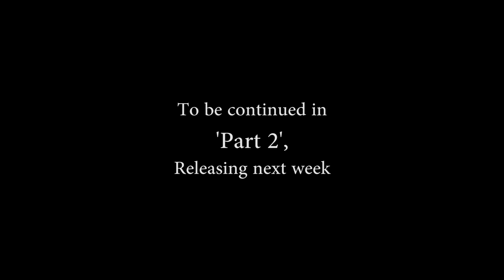Handsome and eligible Dave Lim - Founder of Sunray Cafe shares how he started his Cafe business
[Off The Beaten Track Episode 2 PART 1: Dave Lim - the owner of Sunray Cafe and Parchmen & Co shares about how he started his business with zero experience ]

'I started my bussiness with zero experience', 'Workers started to leave, so I have to do a lot of things by myself. I was the floor, I was in the kitchen, I was the dishwasher, I was everything.' :When ask him about his hardest track in life.

'I do diverse range of things, I do calligraphy and I play piano too' :When he describes his childhood.

'Life shouldn't be seen in just one lens, so I decided to come out and experience life in another different angle':When asked what made him wants to switch from an army officer to a full time business owner.

'Maybe manpower.' :When asked him what is the hardest task that he need to face as a cafe owner.

'They think they can destroy your business because they are the chefs, to them they have skills, they can still work in another place of they don't work with you' :When asked if chef and cook are the most difficult to handled staff in the business

What I do is, when I talk to the customers when there's a disaster; I talk to the customers, tell them and explain them the situation :When asked him about what is an ingredient to ensure cafe business is successful.

Tag a Friend who has also walked down the path in an 'off the beaten track manner' to show your support!

About 'Off the Beaten Track'.
Dennis Toh investigates the life less travelled in an ‘off the beaten track’ manner. Amidst the fast moving globalized society we live in, many unique and lesser-told stories remain hidden and missed by many mainstream media and productions. Dennis seeks to uncover the heartfelt and untold stories of modern heroes living in Singapore.